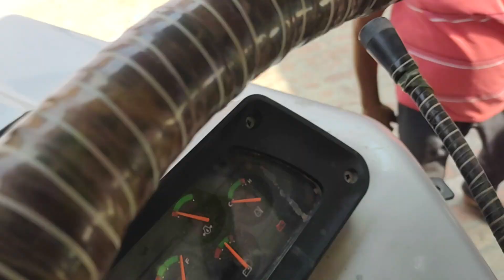बिकाऊ(for sale) EICHER 485 HD TRACTOR 2021 MODEL || 8006811461 contact